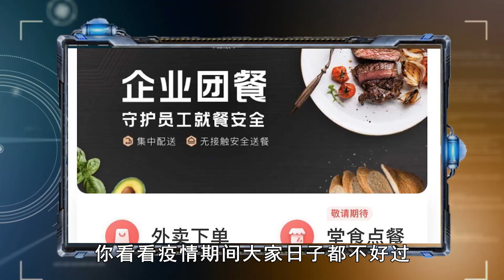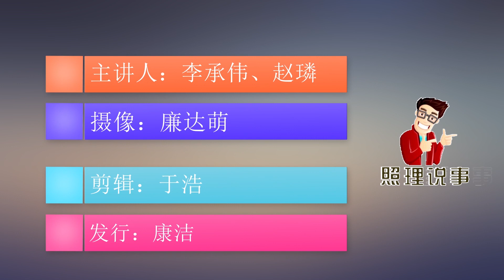继外卖后，又一行业也遭遇“平台独大”危机，未来该何去何从？ ｜照理说事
最近网络小说界出了非常轰动的大新闻，相信这两天大家也看到了，几乎是全行业的揭竿而起。